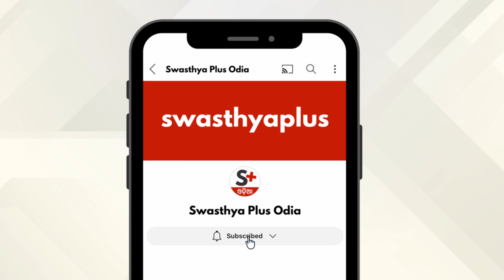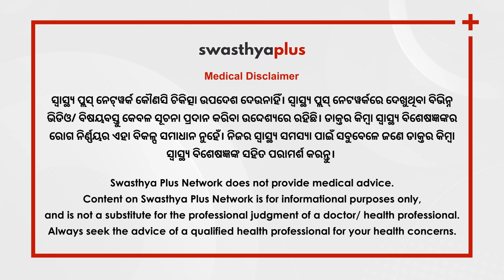ମାଇଗ୍ରେନ୍‌ କାରଣରୁ ମୁଣ୍ଡବିନ୍ଧା: କାରଣ ଓ ଚିକିତ୍ସା | Migraine in Odia | Dr Payod Kumar Jena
କେତେକ ଲୋକଙ୍କୁ କଡ଼ା ବାସ୍ନା ସଂସ୍ପର୍ଶରେ ଆସିଲେ, ଖରାରେ ବୁଲିଲେ, କେତେକ ଖାଦ୍ୟ ଖାଇବା ଯୋଗୁଁ ମୁଣ୍ଡ ବିନ୍ଧା ହୋଇଥାଏ, ଯାହାକୁ ମାଇଗ୍ରେନ୍‌ ବା ଅଧକପାଳୀ କୁହାଯାଏ। ଆସନ୍ତୁ ବିଶିଷ୍ଟ ସ୍ନାୟୁରୋଗ ବିଶେଷଜ୍ଞ ଡାକ୍ତର ପୟୋଦ କୁମାର ଜେନାଙ୍କଠାରୁ ଏହି ବିଷୟରେ ଅଧିକ ଜାଣିବା।

ମାଇଗ୍ରେନ୍‌ କାହିଁକି ହୁଏ? (0:00)
ମାଇଗ୍ରେନ୍‌ ଯୋଗୁଁ ହେଉଥିବା ମୁଣ୍ଡବଥାକୁ ରୋକିବେ କିପରି? (1:08)
ମାଇଗ୍ରେନ୍‌ର ଚିକିତ୍ସା (2:27)
ଟେନ୍‌ସନ୍‌ ଯୋଗୁଁ ମୁଣ୍ଡ ବିନ୍ଧା ଓ ମାଇଗ୍ରେନ୍‌ ମଧ୍ୟରେ ତଫାତ୍‌ (5:05)
ମାଇଗ୍ରେନ୍‌ର ନିରାକରଣ (5:51)

Migraine is a neurological disease that involves nerve pathways and chemicals. Headache is only one symptom of migraine. It can cause severe throbbing pain, usually on one side of the head. What is the treatment of Migraine? Let’s know from Dr Payod Kumar Jena, a Neurologist.

Causes of Migraine, in Odia (0:00)
How to get relief from Migraine Headache? in Odia (1:08)
Treatment of Migraine, in Odia (2:27)
Difference between Tension Headache and Migraine, in Odia (5:05)
Prevention of Migraine, in Odia (5:51)